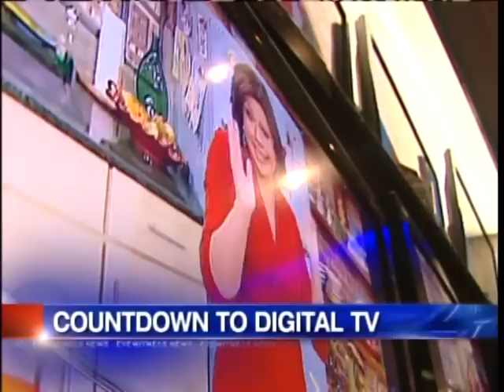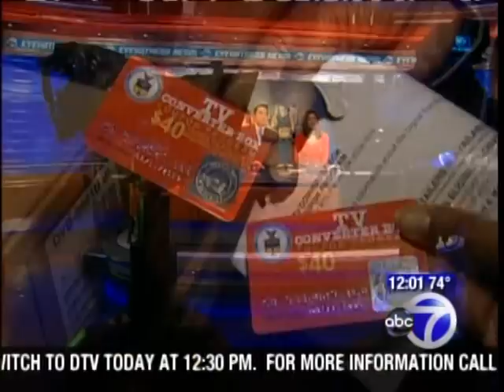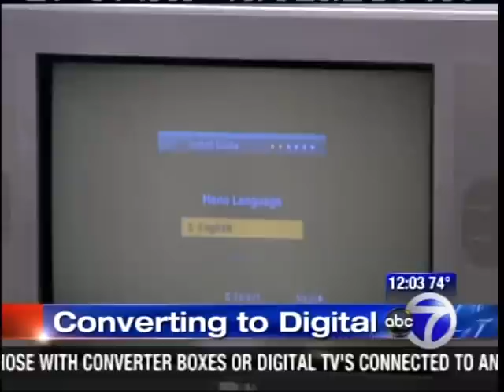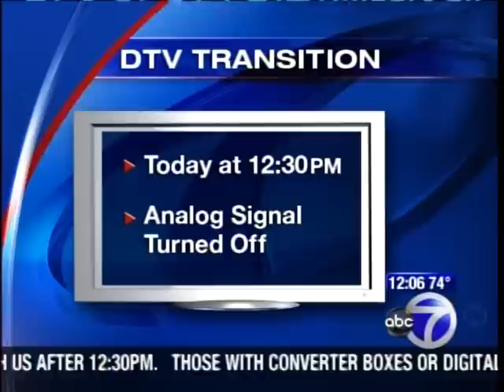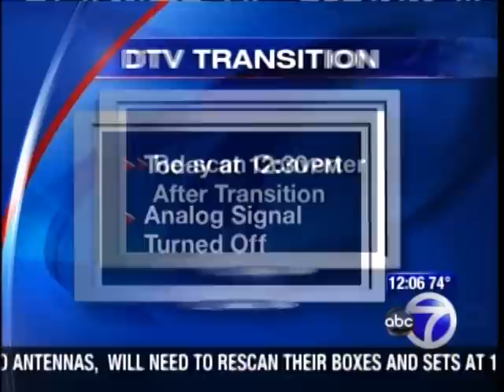WABC DTV story